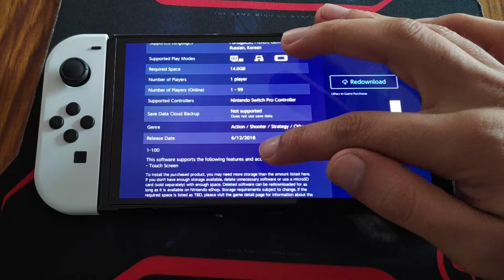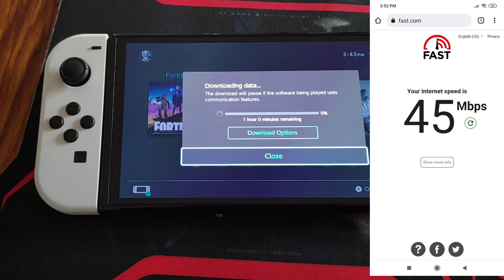Exposing Anmol Jaiswal!!!!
So guys this just a video to let people know that if you are planning to buy a Nintendo console in India don't drop that plan just because someone made one bad video about it. If you are new to Nintendo in India the do check out all my videos and playlist to get all the correct information that you need before buying a Nintendo Switch in India.

OR
VIA SUPER THANKS !!!

Here are Amazon links for all products that i have in my Gaming Room :
Xbox Series S
Nintendo Switch OLED
1080p 32 Inch Monitor
Moon Lamp 15 Colours
Bluetooth Speaker Lamp
Cable sleeve wrap
Cable protector Black
Cable protector Colorful
Sennheiser Headphones
Realme Buds 2
Extension Board
MI Wi-Fi Router
RGB LED Strip
JBL Go 2
Melhua Trilogy
3D Brick Wallpaper
White marble Wallpaper
Bluetooth Keyboard and Mouse
Gaming Mouse Pad

The screenshots have been taken from @Anmol Jaiswal  channel and this video is not made with any intention to defame or insult anyone.